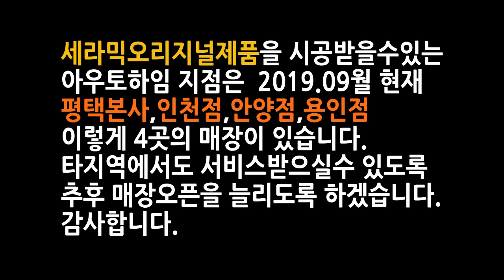K7프리미어 세라믹오리지널 언더코팅시공 제품의 내구성 기능을 알려드릴께요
K7프리미어 차량의 세라믹오리지널 제품으로 시공한 언더코팅 퀄리티입니다. 세라믹오리지널 제품에 대한 내구성,기능에 대해 자세히 설명 하였습니다.  군산에서 탁송을 보내주신 차주님 감사드립니다.

아우토하임 제품문의 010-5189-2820
아우토하임 창업,업종변경문의 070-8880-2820